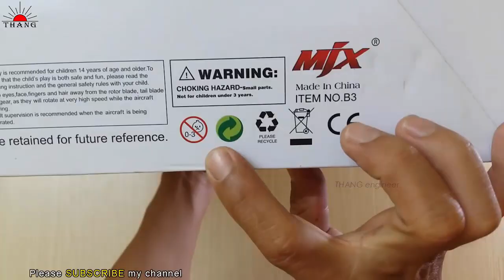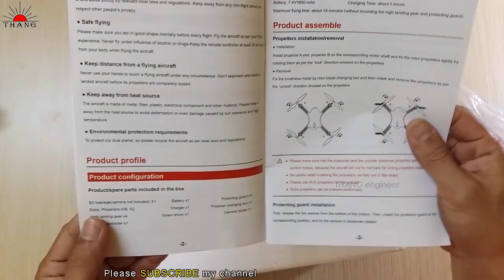How to fly Drone Bugs with Brushless Motor | Unbox and Review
How to fly Drone Bugs with Brushless Motor